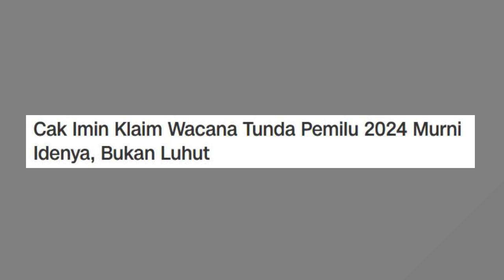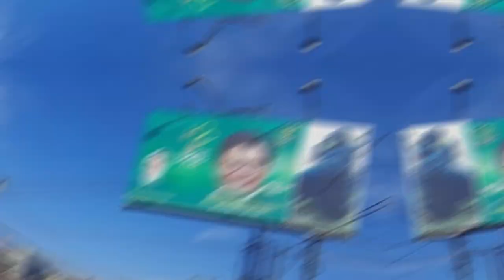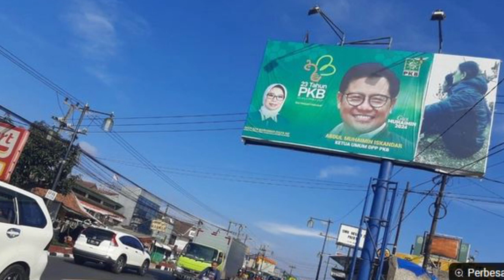NAH LOH NGAKU!! MUHAIMIN KLAIM WACANA TUNDA PEMILU MURNI IDENYA, BUKAN LUHUT BINSAR PANDJAITAN !!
Enjoy Channel News, Jakarta - Ketua Umum Partai Kebangkitan BangsaMuhaimin Iskandar alias Cak Imin membantah usul penundaan Pemilu 2024 merupakan ide Menteri Koordinator Maritim dan Investasi (Menko Marves) Luhut Binsar Pandjaitan.

Ia menegaskan usul tersebut merupakan idenya secara pribadi.

"Ide saya [bukan dari Luhut]. Pure (murni) dari saya," kata Cak Imin (24/3).

Cak Imin menegaskan dirinya tidak menjalin komunikasi sama sekali dengan Luhut dalam menggulirkan wacana penundaan Pemilu 2024.

Ia menyampaikan big data yang dirinya ungkap saat menggulirkan usul penundaan Pemilu 2024 berbeda dengan big data yang diungkap oleh Luhut.